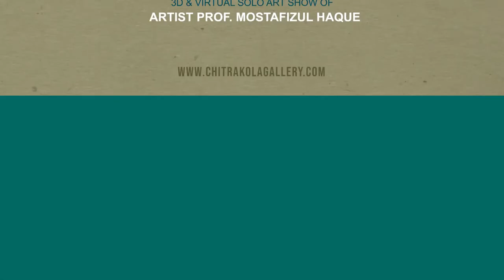Eminent Architect and Artist Mustapha Khalid Palash Art Show of Artist Mostafizul Haque